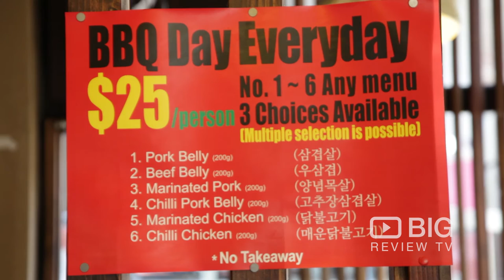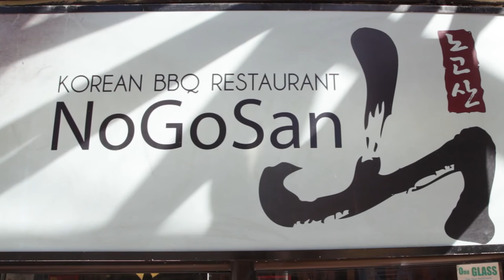NoGoSan Korean BBQ Restaurant in Chatswood NSW serving Bibimbap and Noodles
NoGoSan Korean BBQ offers best of Korean food and quality service to bring you a unique dining experience.

NoGoSan Korean BBQ
86 Archer St, Chatswood NSW Australia 2067